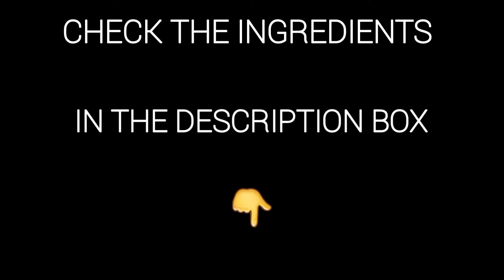SMOKED AFGHANI CHICKEN GRAVY🔥|| Rich taste || HUNGER FACTORYY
Follow HUNGER FACTORYY
         to watch the quick and easy version of all recipes,

                                              INGREDIENTS-

FOR GRINDING
  2 medium size onions
  Some Coriander and mint leaves
   7-8 green chilli

MARINATING
     Grinded puree
     250ml of fresh cream
     1kg chicken
     2tbsp ginger garlic paste

  FOR GRAVY
        1tbsp oil
         3 cloves
         3 cinnamon bark
         1 star anise
          1 cardamom
    1 sliced onion
     1tbsp ginger garlic paste
      Salt  accordingly
     1tbsp pepper powder
      1/2 tbsp gram masala powder

 SMOKE
1 coconut shell
1tbsp ghee